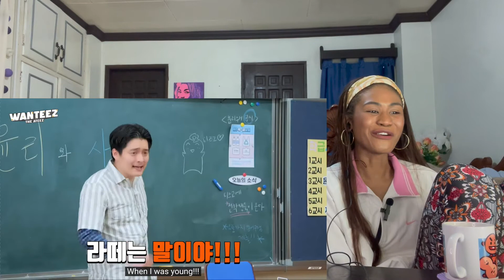ATEEZ(에이티즈) WANTEEZ EP.2 느슨해진 복도에 긴장감을 줘 | Reaction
Today I am reacting to ATEEZ(에이티즈) WANTEEZ EP.2 느슨해진 복도에 긴장감을 줘

MAILING ADDRESS:
Rukaiya Dagian
2600 Baguio City
Philippines